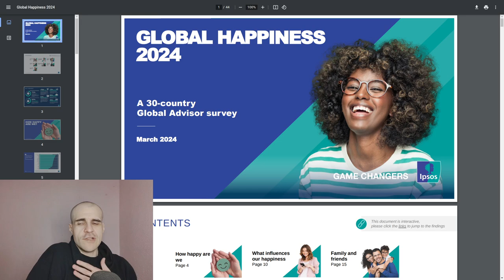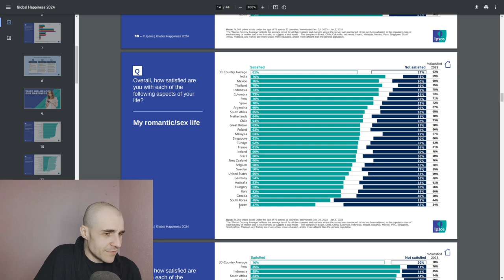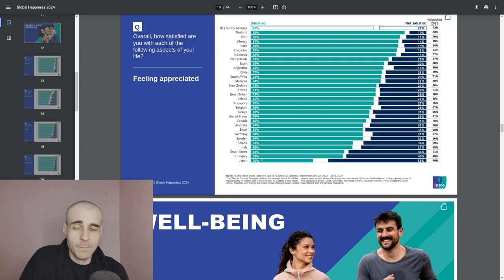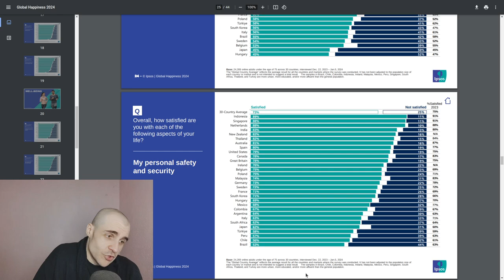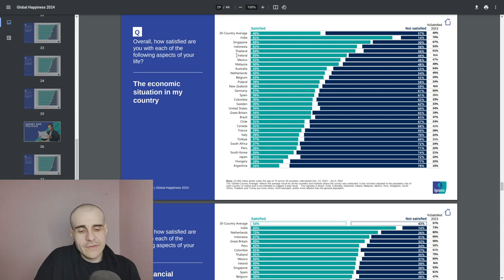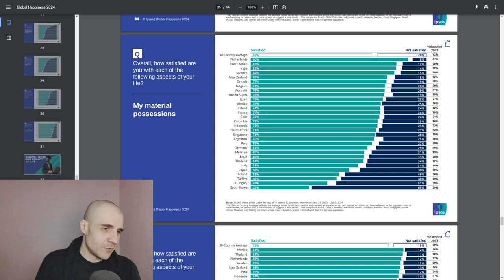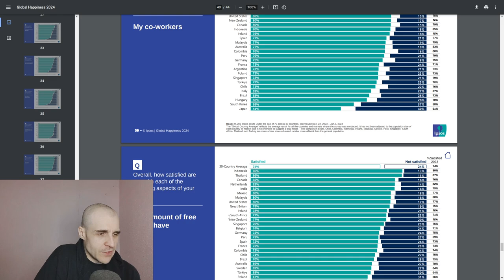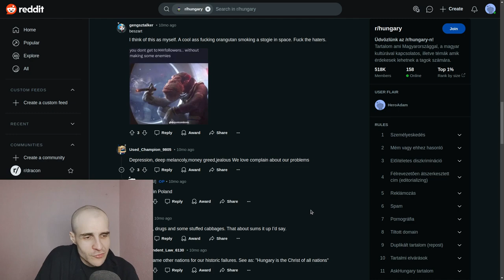Global Happiness Index: The Ultimate Guide to Feeling Inadequate